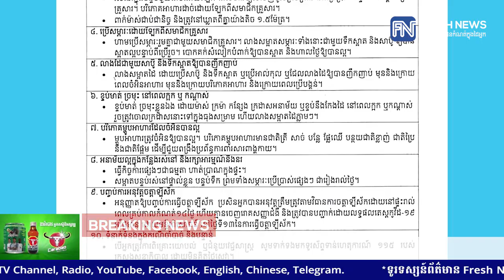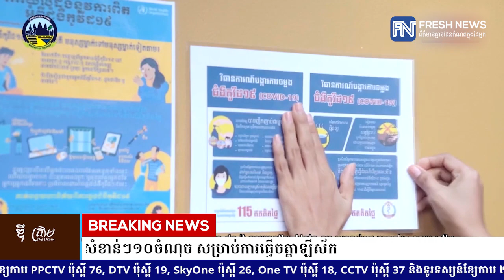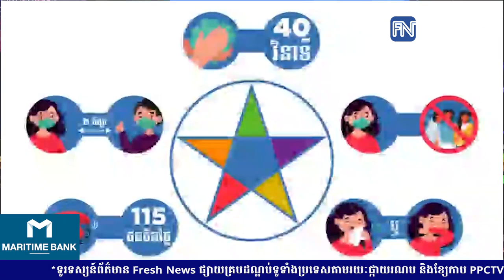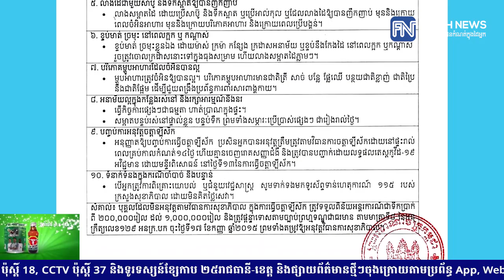ក្រសួងសុខាភិបាល ចេញវិធានការសំខាន់ៗ១០ចំណុច សម្រាប់ការធ្វើចត្តាឡីស័ក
* រាយការណ៍ព័ត៌មានដោយកញ្ញា  យឹម ចាន់ស្រីវីន  និងកញ្ញា ឆេង សូរិយា, ទូរទស្សន៍ព័ត៌មាន Fresh News